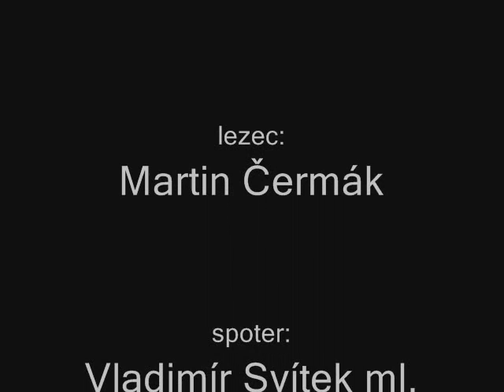Peklo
Martin Cermy Cermak in projekt Peklo. Bouldering, CAO News